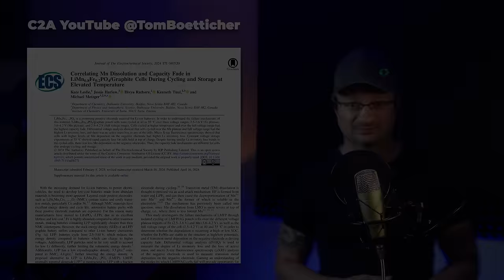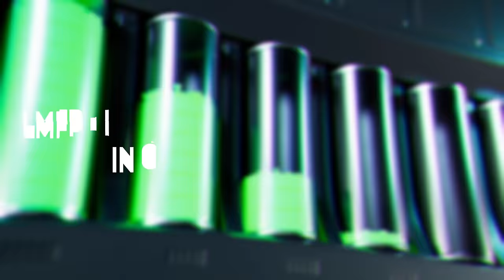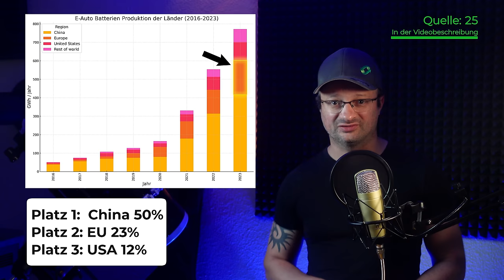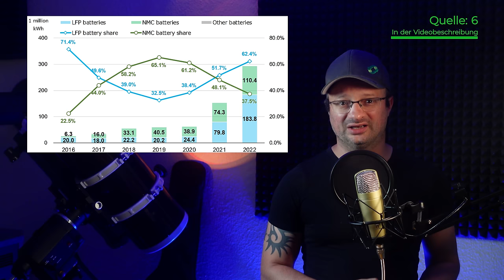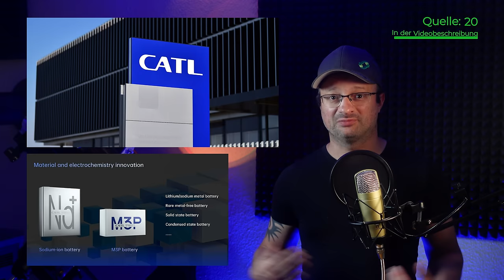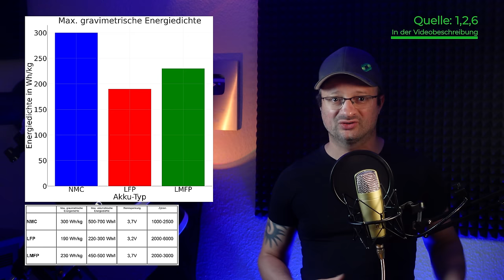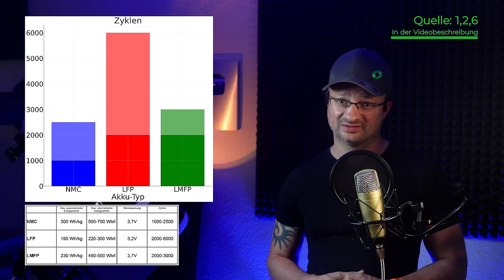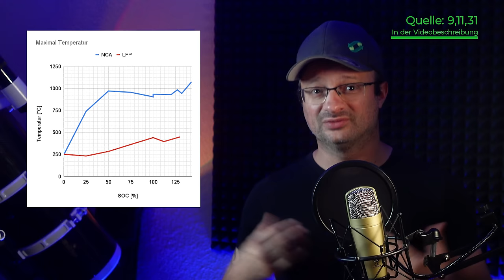LMFP Akkus - Hat China den Durchbruch geschafft?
Bitte unterstützt unsere Arbeit finanziell:
Konto: Akkudoktor
IBAN: DE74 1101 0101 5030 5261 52
Solaris Bank

~▬▬▬▬▬▬  Team ▬▬▬▬▬~
Kamera: Dr. Andreas Schmitz
Schnitt: Manuel Lieske
Verantwortlicher Redakteur: Dr. Andreas Schmitz
Redaktion: Moritz Reiser

00:00 - Akku Hype in China - Was ist da los?
00:39 - Sponsor
02:23 - IN CHINA AUF DEM VORMARSCH!
06:51 - Vergleich von NMC, LFP und LMFP
13:20 - Fazit